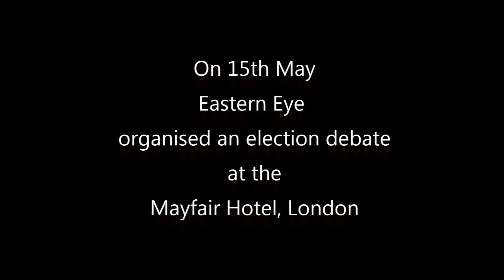Eastern Eye's Election debate April 2015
Eastern Eye's Election debate held at the Mayfair, London. Michael Gove, Baroness Susan Kramer, Ivan Lewis with Nihal moderating